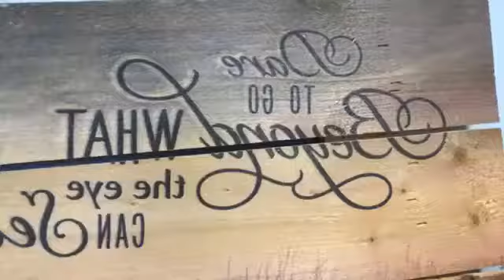Yetta Raw & REAL #746 The elephant in the room. What are you gonna do about it?